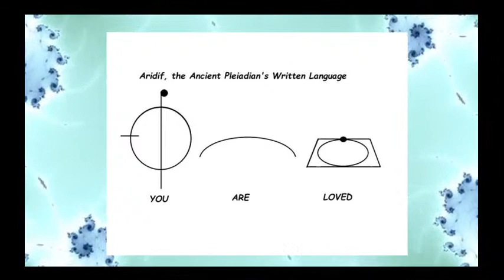Patreon Monthly Poll - First Contact With YahYel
All of The ET Whisperer, Rob Gauthier's Links Found HERE Inluding Website,  Discord Server,  Social Media, Sessions, and The Enlightenment Evolution Hour Updates annd more -

*Rob Gauthier the 'ET Whisperer' is a world renowned professional and public Channeler since 2010. For more than a decade, he has helped thousands of individuals receive clarity on their contact with Extra-Terrestrials and Extra Dimensional beings. Rob primarily works with three main guides - Aridif, Treb Bor Yit-Ne, and Metatron - but has channeled over a thousands of ET consciousnesses. Rob is also an in-demand speaker and teacher and has been featured in many documentaries, Gaia TV, internet shows, interviews, and featured in books for his unique channeling abilities. His goal is to connect with others in how to connect with their own guides and inner knowing.

The Enlightenment Evolution Hour is LIVE Every Wednesday on three platforms at 10pm Eastern Time/7pm Pacific Time.
You can find the show

ET Whisperer
Channeling
ET Channeling
Alien Channeling
Reptilian Channeling
Denebian Channeling
Pleaidian Channeling All of The ET Whisperer, Rob Gauthier's Links Found HERE Inluding Website, Discord Server, Social Media, Sessions, and The Enlightenment Evolution Hour Updates annd more - *

ET Whisperer
Channeling
ET Channeling
Alien Channeling
Reptilian Channeling
Denebian Channeling
Pleaidian Channeling